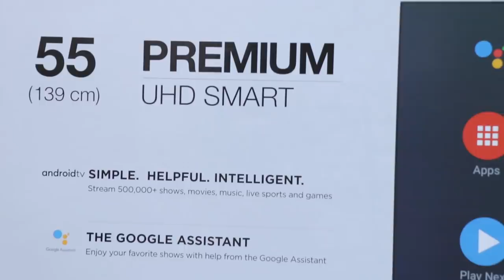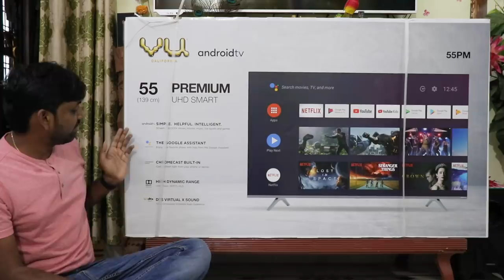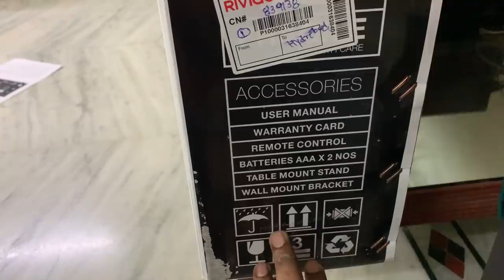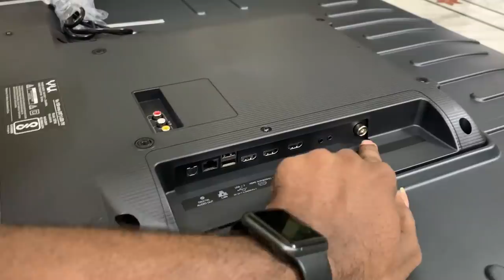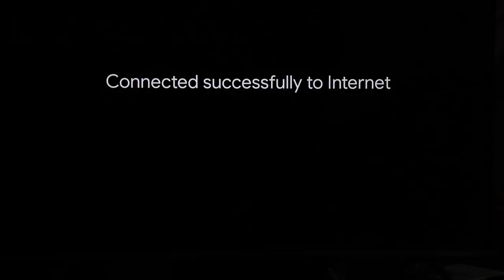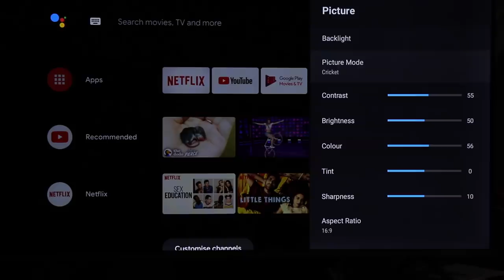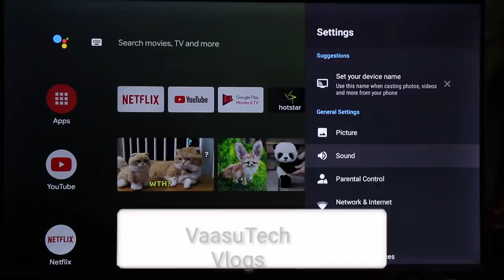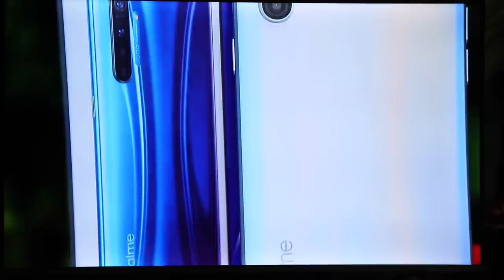Vu Premium 55 Inch 4K Android Smart Tv Unboxing,Budget 4K Smart Tv || In Telugu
Hai Friends Munduga Mee Andariki Naa Channel Ki Swagartam,Eeroju Maroka Sarikotha Video to Meemunduku Vachessanu,Ee Video lo Meeku,Vu Premium 55 Inch 4K Android Smart Tv Unboxing,Budget 4K Smart Tv || In Telugu || Detailed Ga Cheputanu,Videoni Chivaravaraku Chudandi,Mariyu Videoni Like Cheyadam Marichipokandi.

43inc 4k.
50inc 4K.